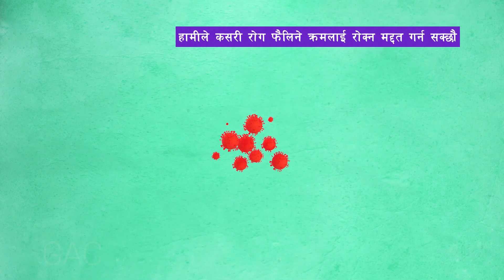सफलता केलाई भनिंछ ?| Pastor Tek Dahal l Online Broadcast | GAC l